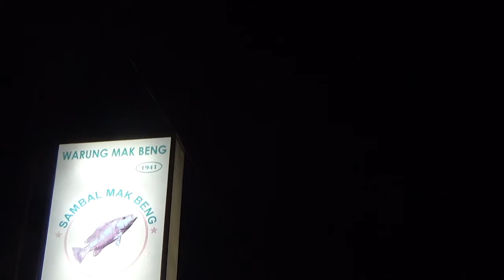MAH01719 2022 05 09 Warung Mak Beng Sanur Bambang SAP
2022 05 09 (Senin) Warung Mak Beng (Ikan Goreng) di Jl. Hang Tuah no. 45 Sanur Bali. Di-upload oleh: Bambang SAP